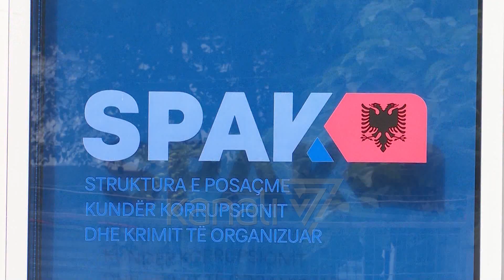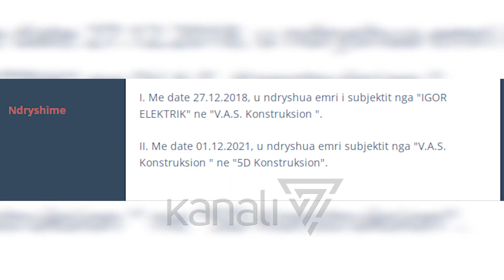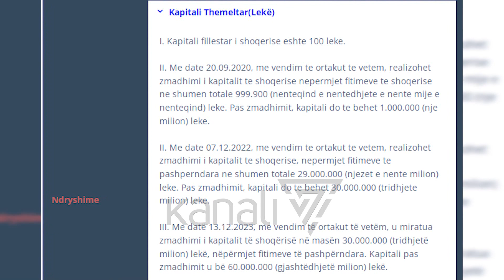HETIMET PËR KOMPANINË “5 D”, JEPNIN TENDERA FIRMËS QË E ZOTËRONIN VETË - News, Lajme - Kanali 7